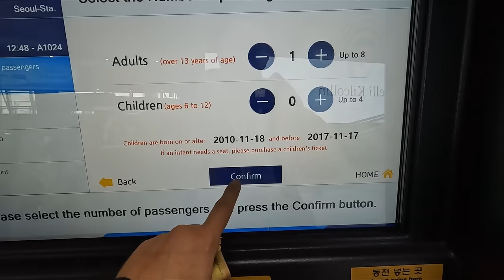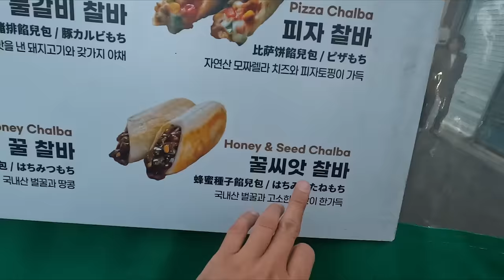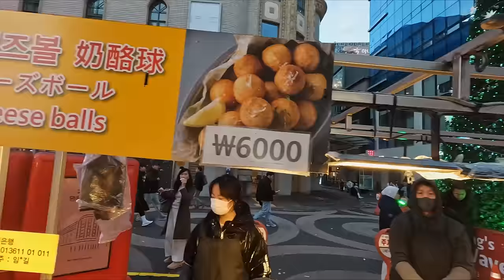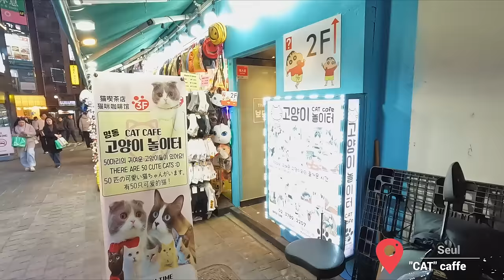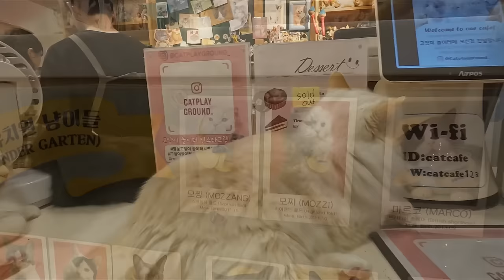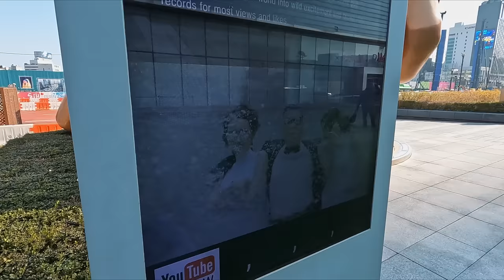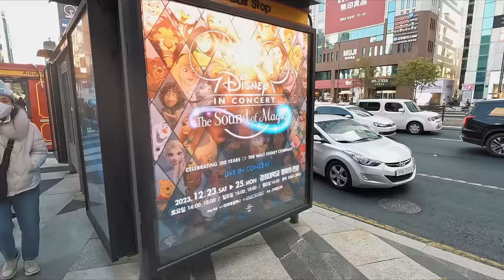JUZNA KOREJA VLOG #31( Myeongdong, Gangam ) 🇰🇷 🍚 👓 🧑‍🍳🦐🐉🐲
🖼️Thumbnail : Vladimir Stankovic ⬆️